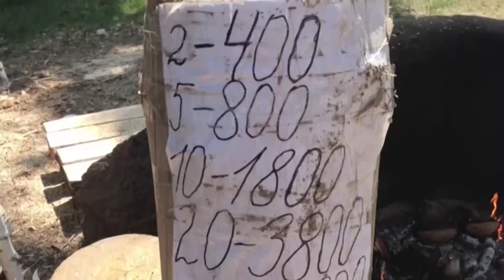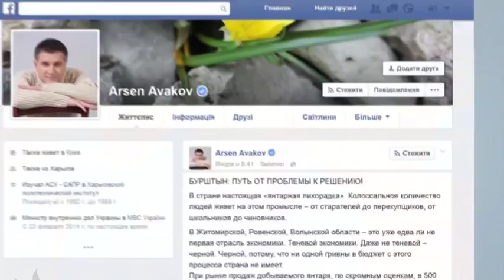Qanunsuz kəhrəba yığımı Ukrayna meşələrini məhv edir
Ukraynanın qərbindəki bu tala böyük bir cinayətin nəticəsidir. Adamlar burada ağacları dibindən kəsir, kökünü yandırıb yerində yaranan çalaya su doldirurlar. Beləliklə yaranan bataqlıqda kəhrəba axtarmağa başlayırlar. Kəhrəba ovuna başı qarışanlar meşəni məhv etdikləri barədə heç fikirləşmirlər.